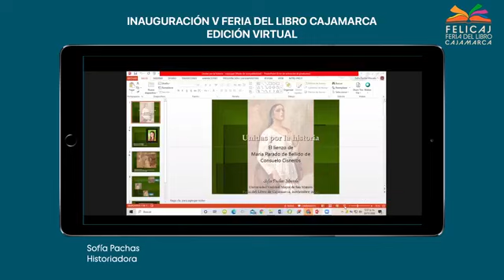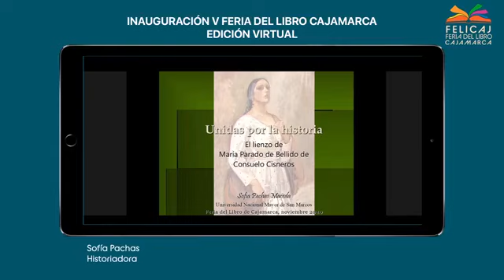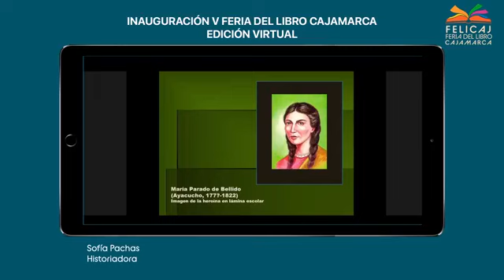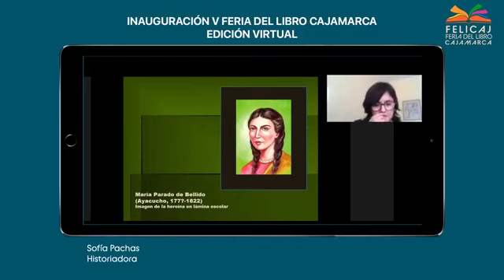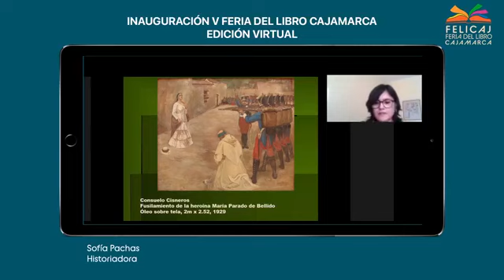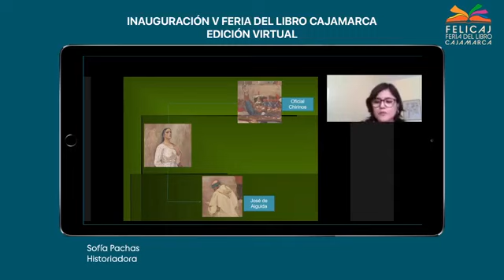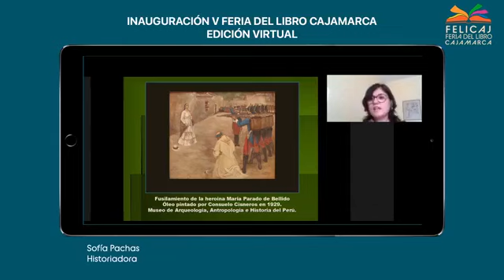Conversatorio: Las mujeres en en la independencia.